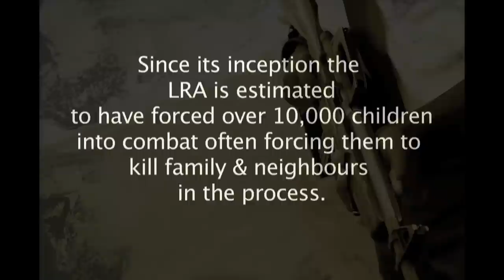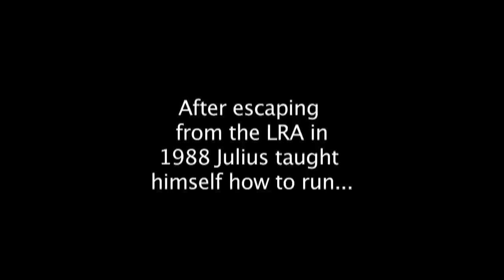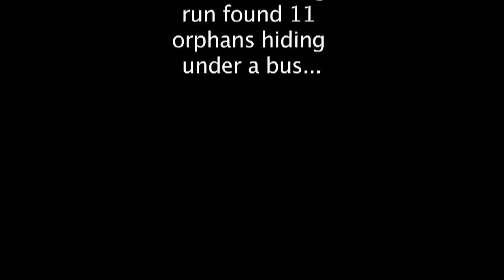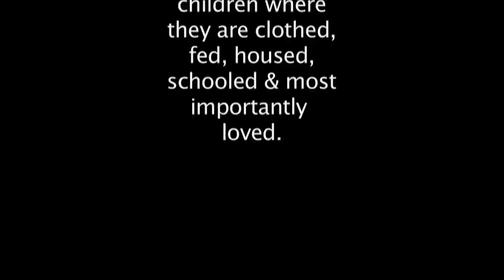Love Mercy - Julius Achon's Story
From child soldier to Olympian, Julius Achon's story is the inspiration for the Love Mercy Foundation